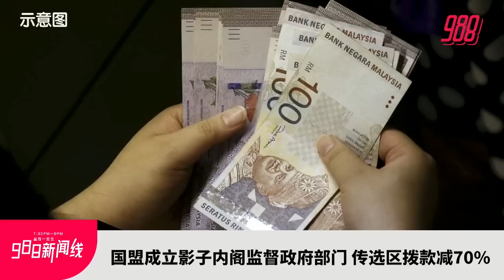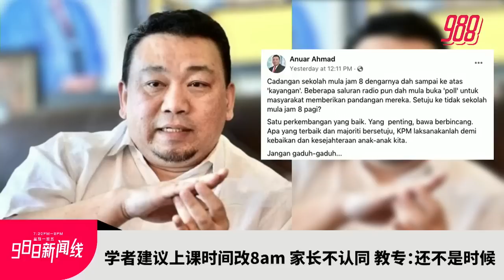【新闻线】华小生没兴趣学马来文报道 警方:无煽动内容！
988新闻 | 反贪会昨天冻结土团账户，今天查伊党涉贿选，首相安华澄清，没有插手下令调查单位调查。
有学者建议将上课时间改为8am，教专认为还不是时候，多数家长也不认同这项建议！
更多精彩新闻，就在988新闻线！主播：湘君